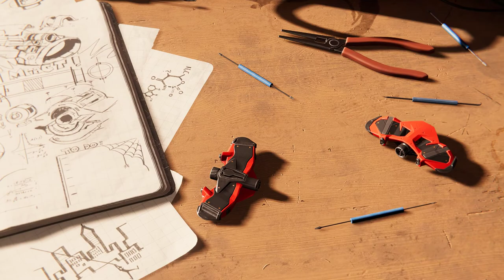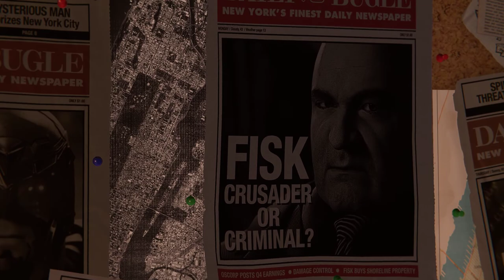Marvel's Spider Man Remastered PC Gameplay